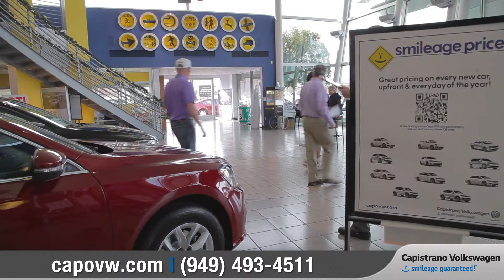Respect for Your Time | Capistrano Volkswagen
We understand you have things to do and don’t want to spend an entire day at our store. That is why we have every car in our inventory listed on our website. That way you can see all of the available models, trim levels, options, and colors.
You can even get finance pre-approval directly from our website! Which saves our customers a lot of time. Our sales team makes you feel like you are the most important person. They really listen to your needs and won’t rush you through the process. We feel that valuing our customers’ time is the very best way to earn your business.

Capistrano VW is located in San Juan Capistrano, CA. We are south of Los Angeles, Irvine, Mission Viejo, Laguna Niguel, Lake Forest, Aliso Viejo, Ladera Ranch, Rancho Santa Margarita, Santa Ana, Costa Mesa, Anaheim, Newport Beach, Laguna Beach, and Huntington Beach and north of San Diego, San Clemente, Dana Point, Carlsbad, Oceanside and Camp Pendleton.

To see what our Customers have to say about us visit our testimonial